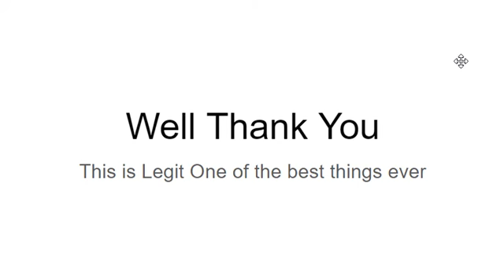300 SUBS!!! {Animation}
Thank You So Much For 300 Subs I Really Hope You Enjoyed This Thank You Video Like and Sub For More!